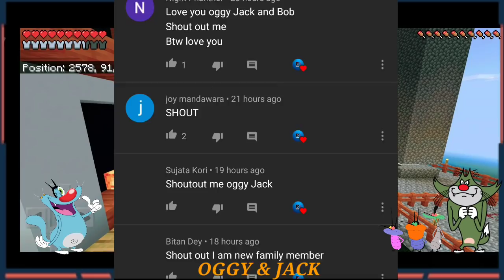#47 | Minecraft | Oggy And Jack Do 🐝🐝Bee Farming 🍯🍯| Minecraft Pe | In Hindi | Rock Indian Gamer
My Minecraft World Seed - 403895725